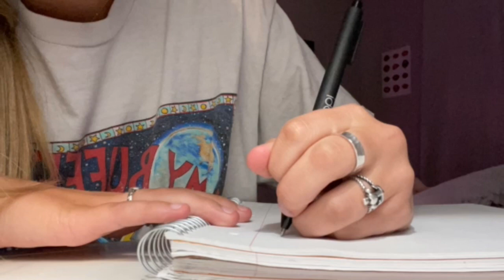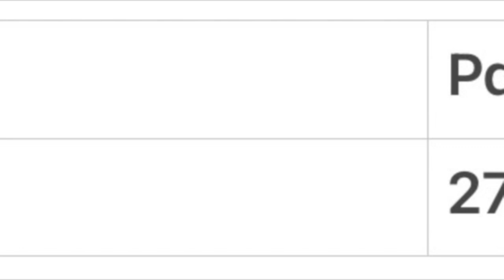Apes Documentary- Reyleigh Rocca, William Bishop, and Camille Swann